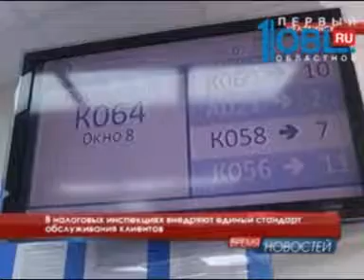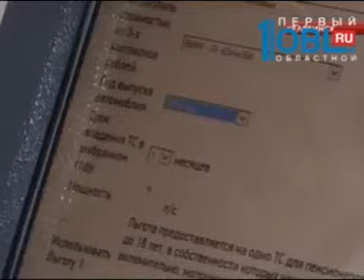В налоговых инспекциях внедряют единый стандарт обслуживания клиентов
Будут принимать в сине-белых офисах и сократят время обслуживания. Помещения налоговых инспекций оформляют в едином фирменном стиле. Сегодня после ремонта открыли отделение в Курчатовском районе Челябинска. В залах поставили удобную мебель, найти нужный кабинет помогает навигация.